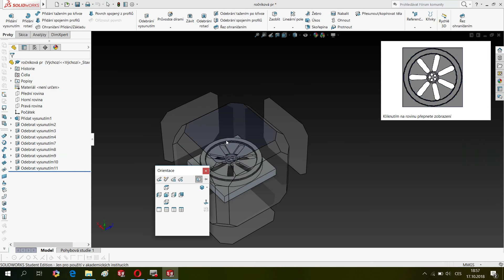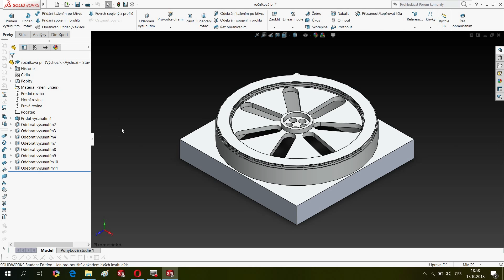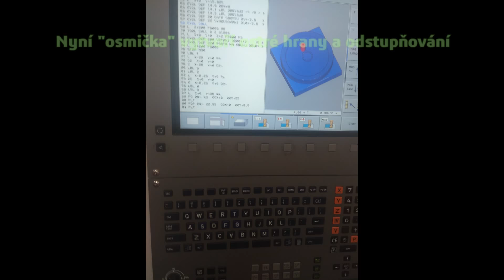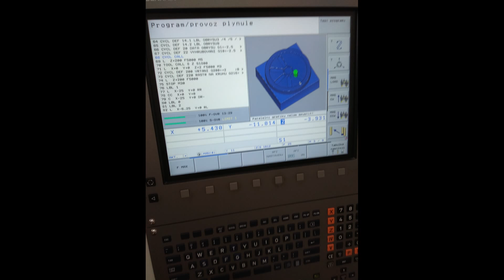Samostatná práce CNC Heidenhain Mill Fréza Richmond VMC 500 S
Podzimní samostatná práce zadaná mistrem na praxi. Zadání obsahovalo sl cykly + LBL, 4 vrtané otvory,3 hladiny v ose Z.Nástroje byly vyrobeny z mat. HSS(rychlořezná ocel) a VBD (břitové destičky)

Heidenhain
Mill
CNC
Richmond VMC 500 S